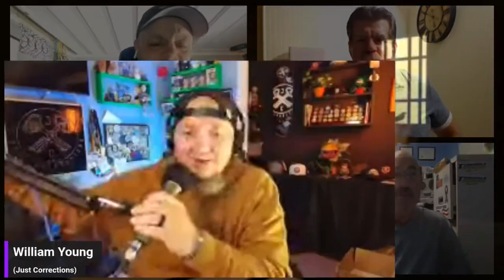8 Common Myths About Prison and Jail Administration Exposed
8 myths about prison or jail administration.

Tonight on Tier Talk, Anrhony Gangi sits down with Russ Hamilton, Joe Pomponio and William Young to discuss 8 myths about prison or jail administration.

Link to Inmate Manipulation Decoded…

Link to Tier Talk Coffee Mugs

Tips For New Corrections Officers and Their Supervisors.

Link to article (Corrections1)